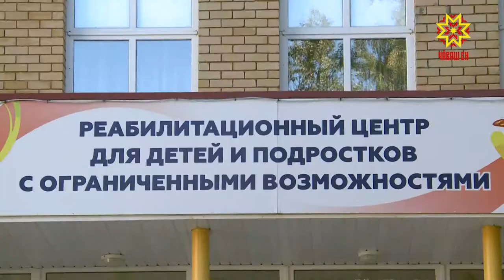Автохула тата автокласс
Калининградран пуçласа Владивостока çити, халĕ вара Шупашкарта та. «Пĕр чăрмавсăр малалла» проектпа килĕшӳллĕн тĕп хулари ачасен реабилитаци  центрĕнче автохула уçăлчĕ. Ăна йывăр шăпаллă ачасене пулăшас тĕллевпе йĕркеленĕ.